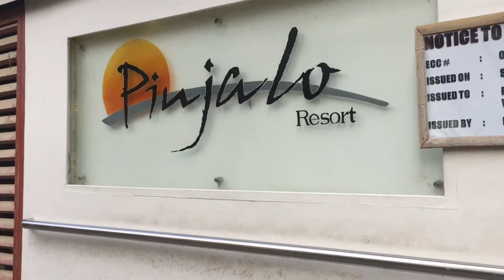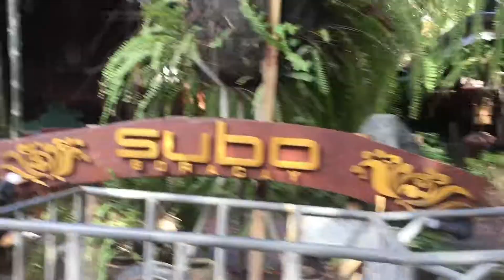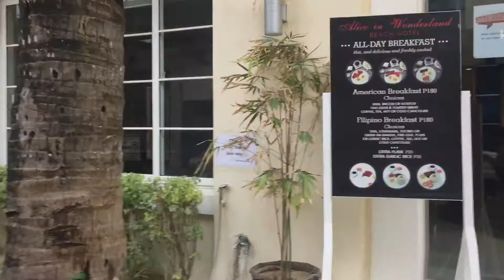Boracay Station 2 (From Boracay Tropics, Sunset road) 2018